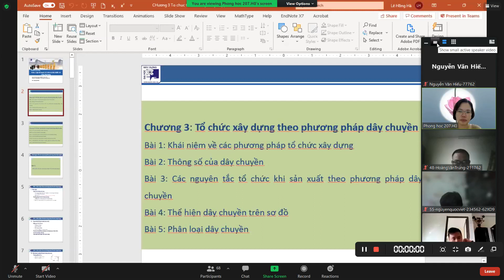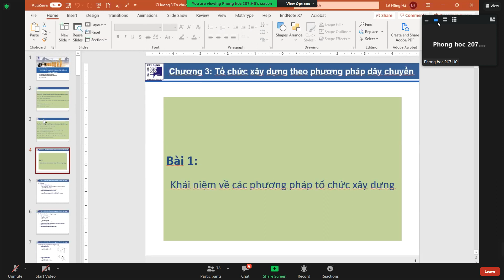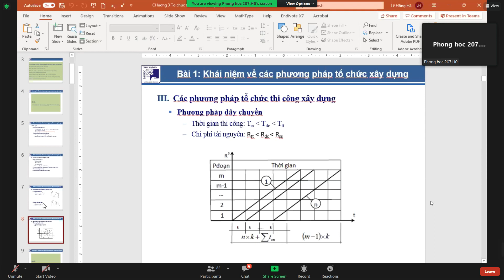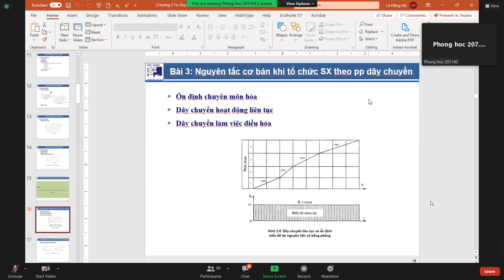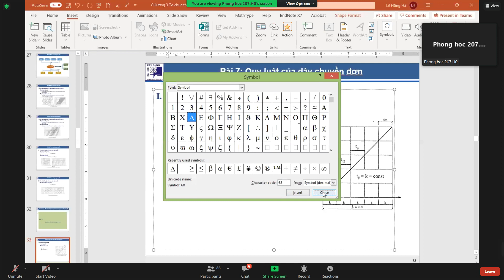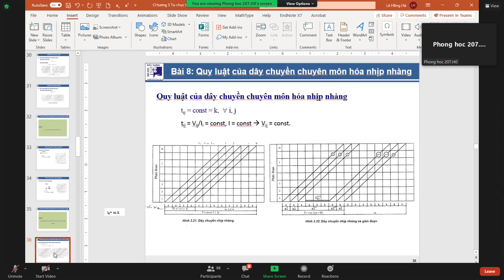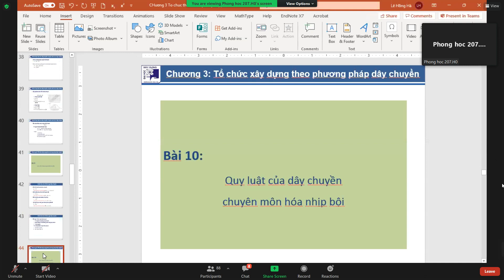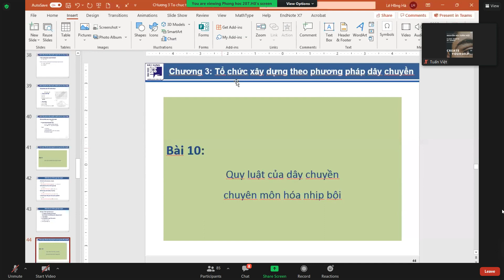Tổ Chức Thi Công phụ đạo1